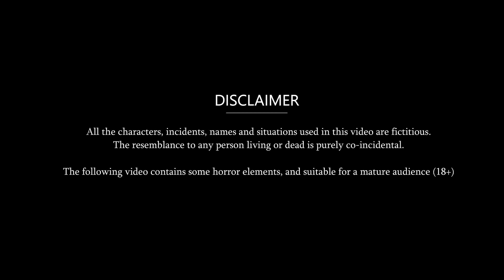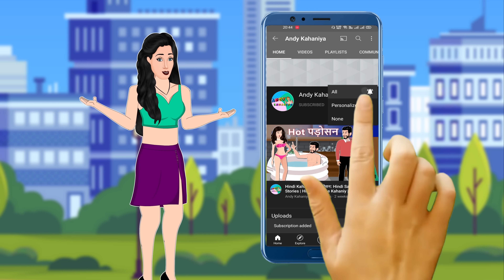Kahani Joint Family का चूल्हे वाला खाना : Saas Bahu Moral Stories | Bedtime Stories | Hindi Kahaniya